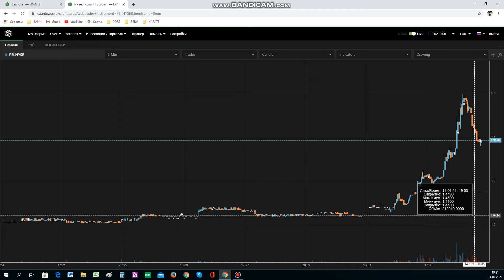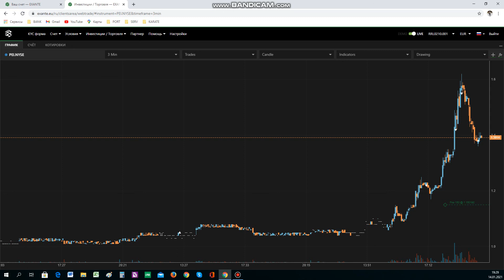Биржевая лекция. Управление позицией.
PEI +60% за день.
1. Естественная диверсификация.
2. Поиск новых идей.
3. Удержание позиции.
4. Дивиденды.
5. Наличие кэша в портфеле.
6. Действия на росте.
7. Почему коррекция - хорошо.
и т.д.